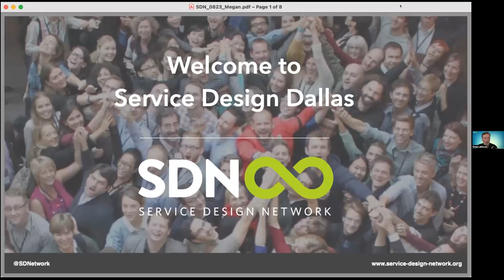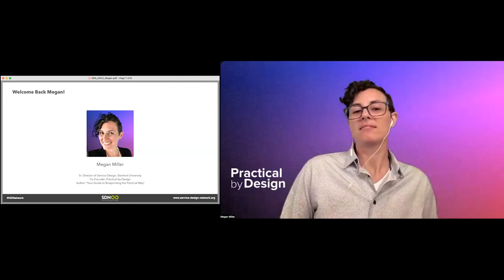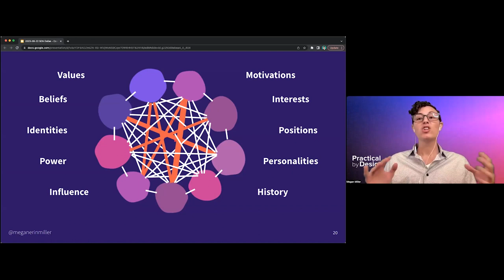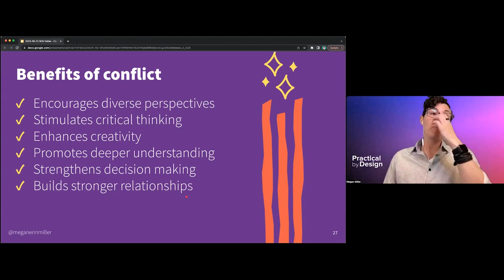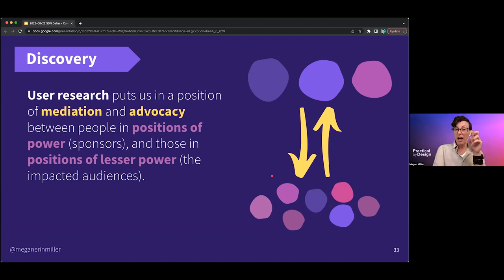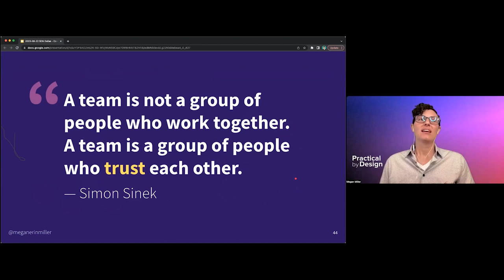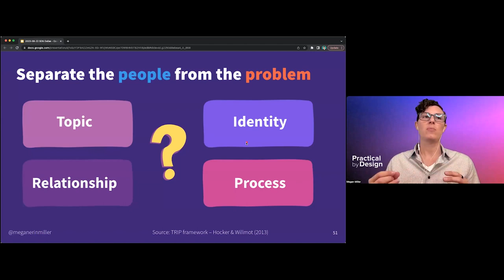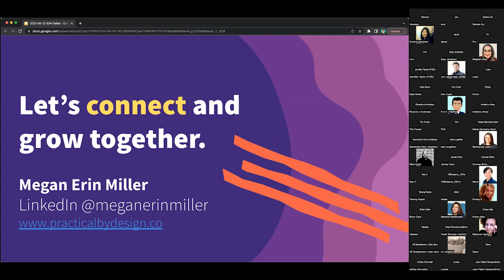Co-Creating through Conflict: The hidden power of Service Design with Megan Miller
In a world where complexity and division often seem insurmountable, the art of Service Design emerges as a beacon of hope. Join us in this captivating meetup as we delve into the transformative potential of Service Design to bridge divides through co-creation.

🎙️ Keynote Speaker: Megan Miller 🎙️
With over 15 years of design and leadership experience, Megan Miller has been at the forefront of driving change through empathetic design practices. In her enlightening closing keynote from the SDN Next Gen Conference 2023, Megan shares her insights on how Service Design can navigate the intricate landscape of conflict and empower collaboration.

🤝 Collaborative Conflict Mediation 🤝
As Service Designers, we're experts in facilitating the needs, interests, and motivations of diverse stakeholders. But how do we navigate the complex realm of conflict that often arises? Megan reveals how recognizing and embracing Service Design's unique position can unlock its hidden power, helping us engage diverse viewpoints in innovative and harmonious ways.

🌈 Human-Centered Toolkit 🌈
Discover practical tips and strategies for accelerating the impact of your service design practice. Megan's journey at Stanford University has cultivated co-creative and human-centered practices, driving positive change through design. Explore how these methods can empower you to create meaningful connections and inspire change.

🔥 About Megan Miller 🔥
Megan is a trailblazer, igniting change through her rigorous, data-driven design practice. Her leadership extends to mentoring and talent development, a passion she holds close to her heart. Co-founder of Practical Service Design (now Practical by Design), Megan is dedicated to making service design accessible and empowering the next generation of designers.